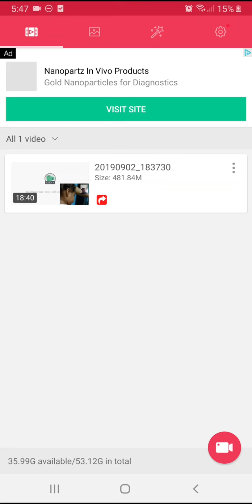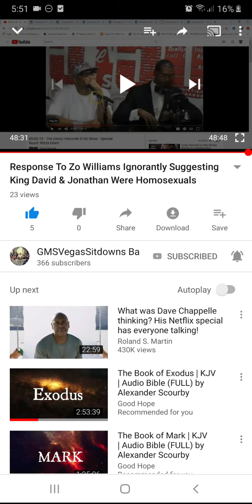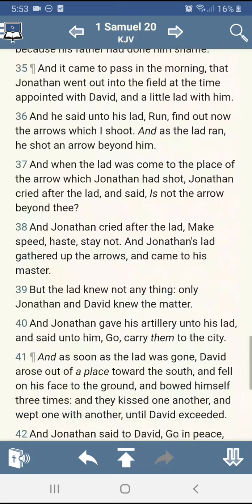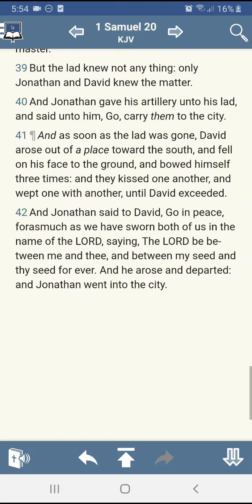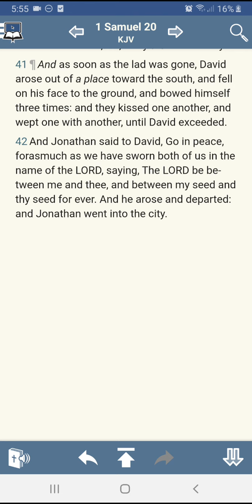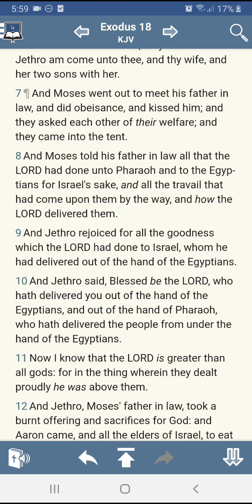So are Moses and Jethro homosexuls too?